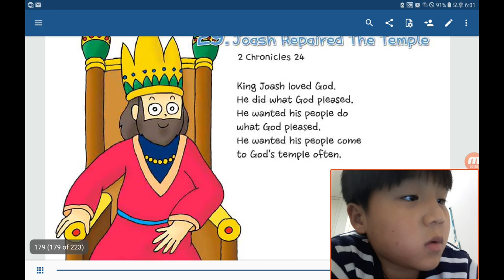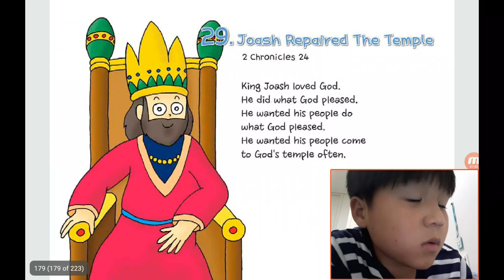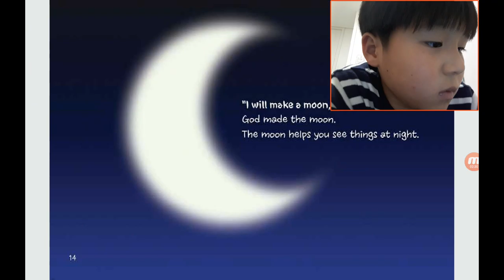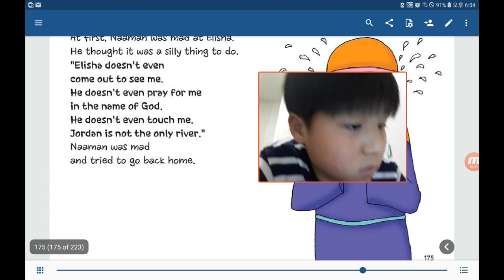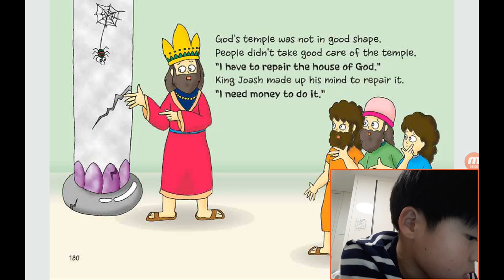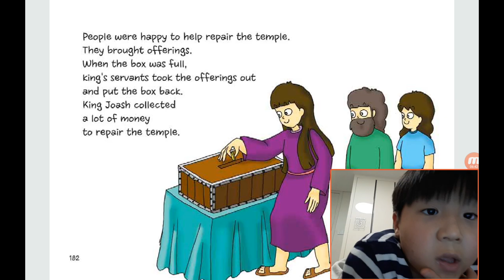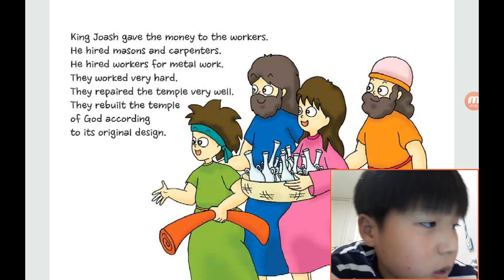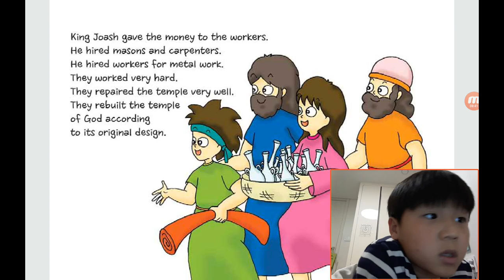‹Kids›Soo：원더풀스토리 20191115, 하나님의 성전을 다시 지어요